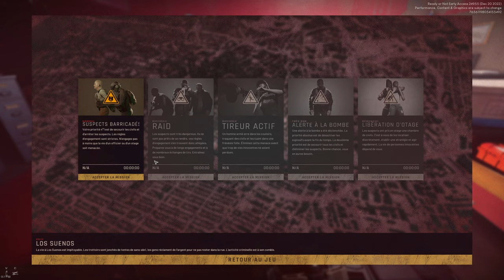ECHANGE DE TIRS DANS UN ENTREPOT | Ready Or Not Gameplay FR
- Ecran : Benq ex2780q
- Souris : Logitech G502 Hero
- Casque : HyperX Cloud Alpha
- Micro : Bird UM1
- Clavier : Logitech G910
- Boitier PC : Fractal Design R6
- Processeur : Intel Core I712700K
- Carte Graphique : RTX 4070Ti
- Mémoire : 16Go DDR5
- Carte mère : Asus TUF Gaming Z790+
- Alimentation : Corsair 850W

Autres accessoire gaming :
- Track IR ► Achètes tes jeux sur Gamesplanet (revendeur de clés officielles) via mon lien partenaire

- 2 Ecrans : Benq ex2780q et BenQ xl2411t
- Souris : Logitech G502
- Micro : Bird UM1
- Clavier : Logitech G910
- Mémoire : 16Go DDR5
- Alimentation : Corsair 850W

Autres accessoire gaming :
- Track IR